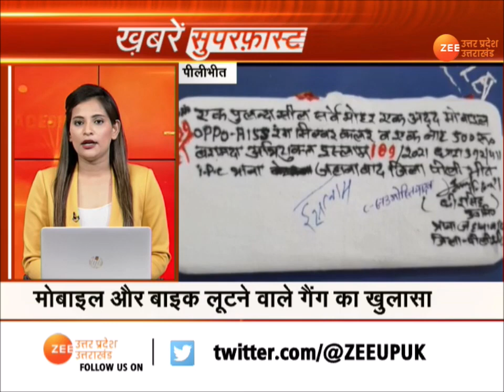Super Fast Hindi News | Uttar Pradesh Corona Cases | CM Yogi | UP Politics Update | Yogi Adityanath